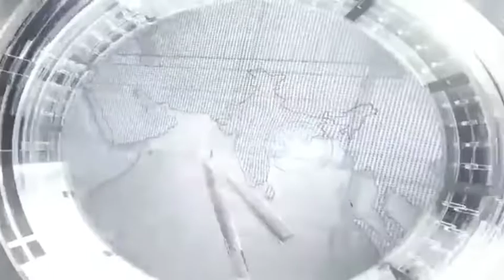आमेर चुनाव पर सबसे सच्ची रिपोर्ट ,,,,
आमेर चुनाव पर सबसे सच्ची रिपोर्ट दस्तक टीवी पर देखिये। Dekhiye kaise बदलाव aayega आमेर me ।